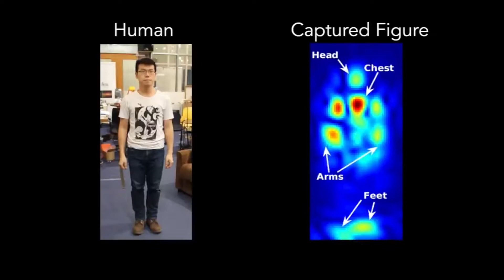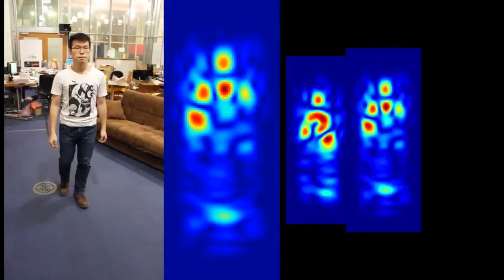TOP 7 TECNOLOGIAS QUE PODEM TE TRANSFORMAR EM SUPER HERÓIS DA MARVEL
Diversos cientistas e pesquisadores já conseguiram desenvolver tecnologias que são capazes de nos dar atributos que são bem semelhantes com os poderes de super-heróis. Claro, essas invenções ainda precisam de muitas melhorias e aperfeiçoamentos, e pode ser que nem vejam a luz do dia. Mas existem...